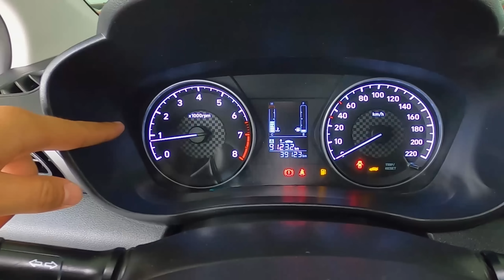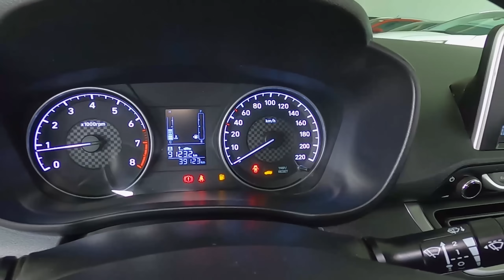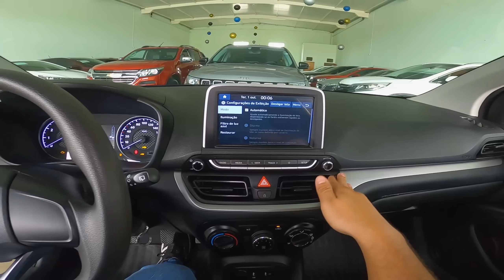Hyundai HB20 Vision 1.0 2021 - Quem dirige se surpreende!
Disponível na Atlanta Veículos Goiânia/GO